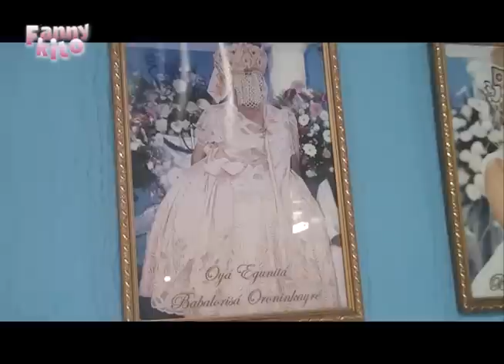PATRICIA EROLES VAI CONHECER O CENTRO SOCIAL MARIA DO BONFIM-Umbanda e Candomblé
Umbanda e Candomblé- conheça um pouco desta doutrina com Sergio Ribas